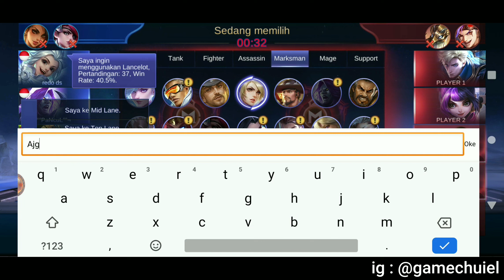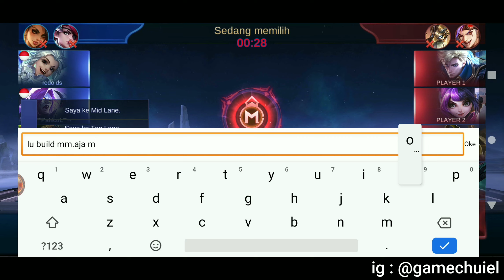NGETANK PAKEK LAYLA PART 2 | DIBACOTIN LAGI!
Download game Mla 👇
Assalamulalaikum smua nya 😁
BACA ATURAN PAKAI NYA YA.
Yup Build terlarang merupakan build dimana Build yang tidak boleh digunakan sembarangan! ( para player yang mencoba hal baru : out of the box )
jangan di tiru ya, konten ini hanya di buat untuk HIBURAN!😂
jgn lupa buat : KLIK SUBS , LIKE , KOMEN AND SHARE YA,
cek  juga di instagram👇
Gass!
Jangan sampe lupa nonton!